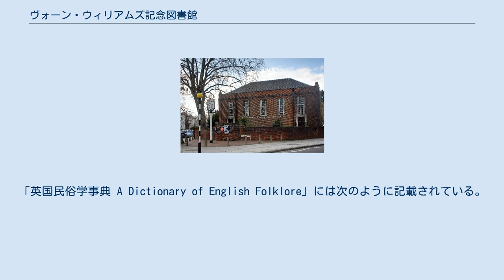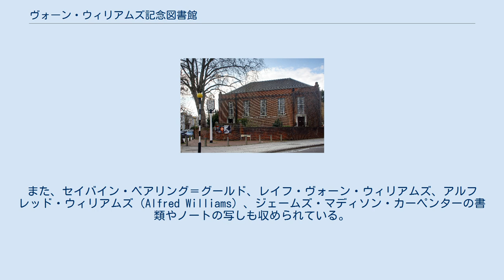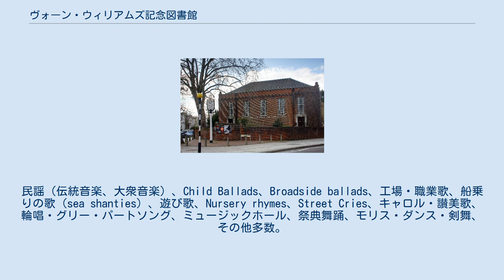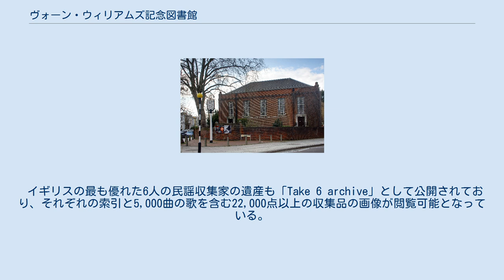ヴォーン・ウィリアムズ記念図書館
協会の本拠地であるロンドン、リージェンツ・パークのセシル・シャープの家 ヴォーン・ウィリアムズ記念図書館（Vaughan Williams Memorial Library）は、ロンドン中心部に位置する英国民族舞踊民謡協会の図書館、文書保管庫。
 図書館には数多くの著名な収集家が集めたブリテン諸島の民謡や伝統舞踊の草稿、採取記録、編曲の他にもマルチメディア図書館として書籍、定期刊行物、映像作品、写真、音楽録音などが収蔵されている。
「英国民俗学事典 A Dictionary of English Folklore」には次のように記載されている。
「（略）次第に専門化していく過程で、ヴォーン・ウィリアムズ記念図書館はこの国（イギリス）の伝統的歌謡、舞踊、音楽に関する最も重要な収集施設となった。」施設の名前は英国民族舞踊民謡協会のかつての会長だった作曲家、収集家のレイフ・ヴォーン・ウィリアムズにちなんで名づけられている。
 かつて、この図書館はセシル・シャープの書籍がもともとの蔵書であったためにセシル・シャープ図書館と呼ばれていた。
しかし、年月をかけてルーシー・ブロードウッド、ジャネット・ブラント、アン・ギルクライスト、ジョージ・バターワース、ハモンド（Hammond）兄弟、ジョージ・ライアーソン・ガーディナーといった収集家らや傑出した民俗学者が集めた書物、音楽、原稿のコレクションが図書館に加えられていった。
また、セイバイン・ベアリング＝グールド、レイフ・ヴォーン・ウィリアムズ、アルフレッド・ウィリアムズ（Alfred Williams）、ジェームズ・マディソン・カーペンターの書類やノートの写しも収められている。
さらにパーシー・グレインジャー、マイク・ヤテス（Mike Yates）、BBC民族音楽アーカイヴが集めた録音も保管されている。
 取り扱う範囲は次の通りである。
民謡（伝統音楽、大衆音楽）、Child Ballads、Broadside ballads、工場・職業歌、船乗りの歌（sea shanties）、遊び歌、Nursery rhymes、Street Cries、キャロル・讃美歌、輪唱・グリー・パートソング、ミュージックホール、祭典舞踊、モリス・ダンス・剣舞、その他多数。
 2006年5月、ヴォーン・ウィリアムズ記念図書館のオンライン版がオープンした。
所蔵の草稿や著名な民謡の索引検索に対応しており、英語によるこの種のアーカイヴとしては最大のものである。
掲載目録は民族音楽学者のレスリー・シェパード（Leslie Shepard）が遺贈したコレクションによって拡大してきており、今後も資料の電子化が進められる。
 イギリスの最も優れた6人の民謡収集家の遺産も「Take 6 archive」として公開されており、それぞれの索引と5,000曲の歌を含む22,000点以上の収集品の画像が閲覧可能となっている。
さらに、セシル・シャープが1915年から1918年までを過ごしたアパラチアでの日記（自筆のものと写本）、および彼が撮りためた300点以上の画像をオンラインで見ることができる。
画像に関しては、その大部分が北アメリカとイングランドで彼の音楽採取に協力した協力者の写真である。